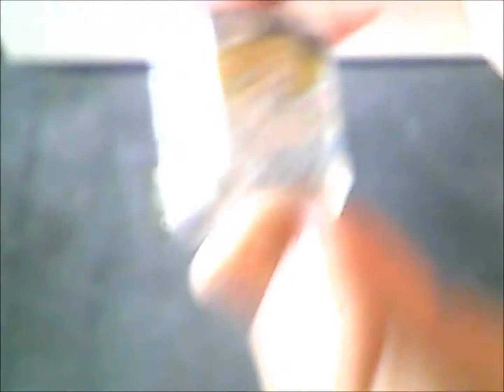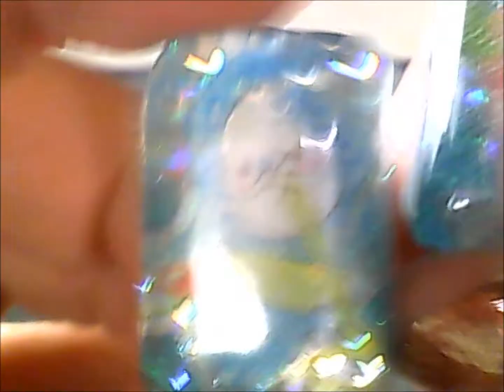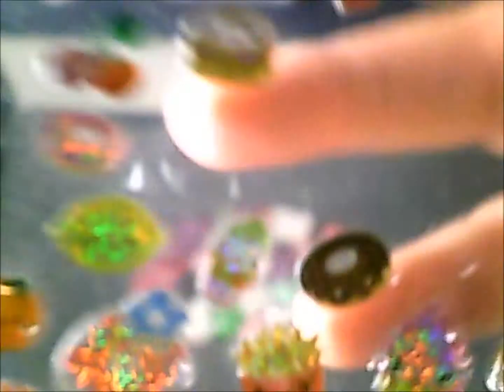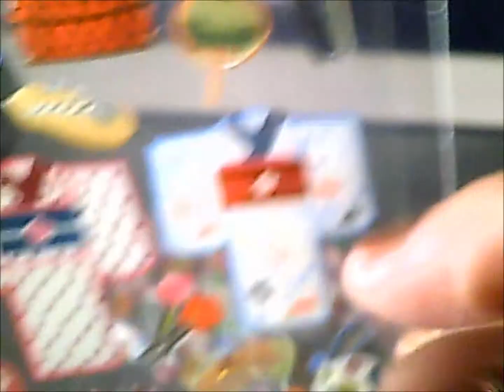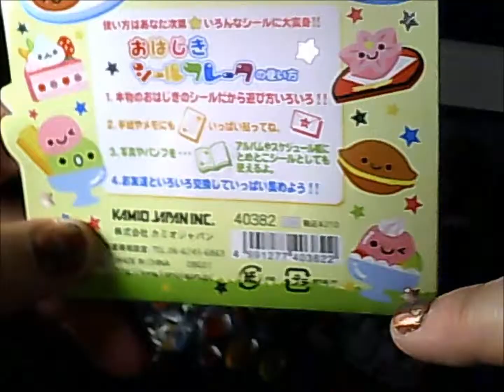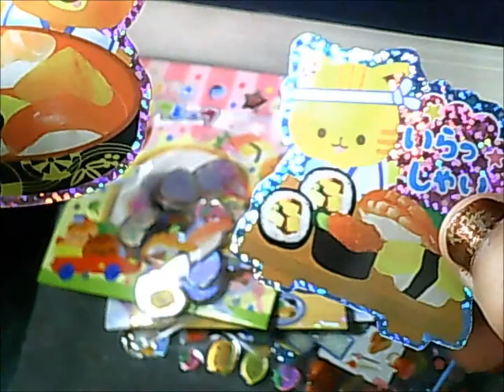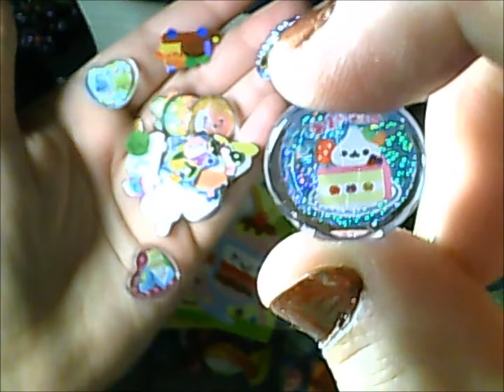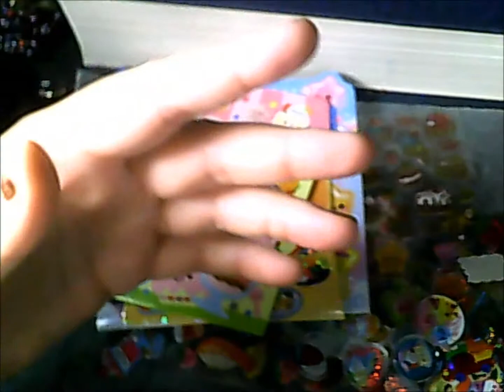ODIN'S BOUNTY - Resin, Sticker, and Cabochon Update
Today I have another resin haul, and this time I am presenting also my cabochon purchase as well as some adorable stickers featuring food and other things.

Soon I will also be orchestrating a Facebook auction featuring my finished resin pieces. To get details about this, be sure to Like my Facebook page at:

I was also inquiring if  you guys would be interested in purchasing Resin Supply grab bags, which feature cabochons and stickers like these, as well as glitters in a variety of shapes.

And as always, if you are bored, feel free to check out my dark n gritty scifi works: